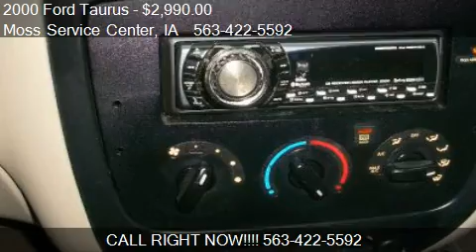2000 Ford Taurus SE 4dr Sedan for sale in West Union, IA 521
This 2000 Ford Taurus SE 4dr Sedan is for sale in West Union, IA 52175 at Moss Service Center.
Engine: V6 3.0L V6
Transmission: Automatic 4-Speed
Color: GOLD
Mileage: 109188
Contact Moss Service Center 610 Highway 150 South West Union, IA 52175 to test drive this 2000 Ford Taurus SE 4dr Sedan today.